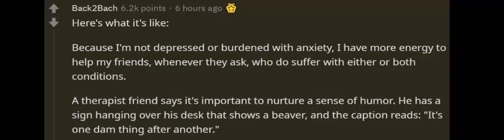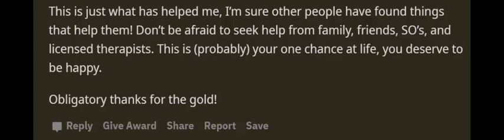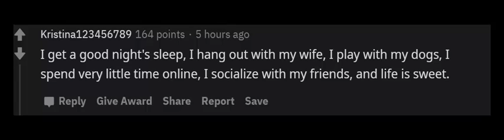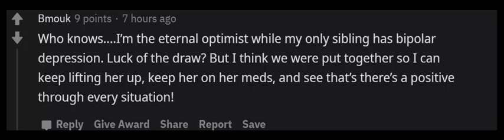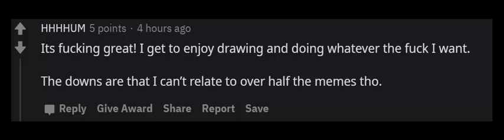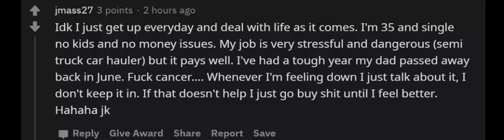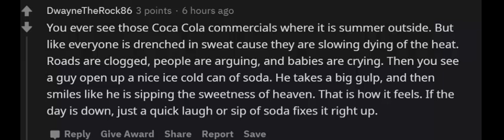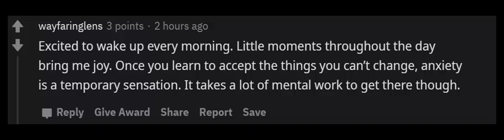People of Reddit, those of you who ARENT depressed and DONT have anxiety what the fuck is that like?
People of Reddit, those of you who ARENT depressed and DONT have anxiety what the fuck is that like? (r/AskReddit, top stories of Reddit )